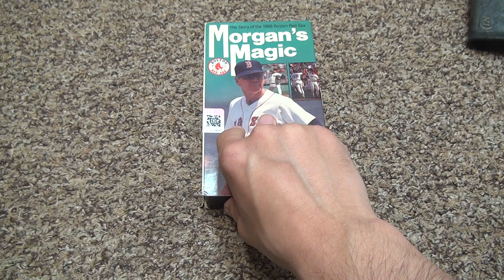Morgans Magic VHS Unboxing